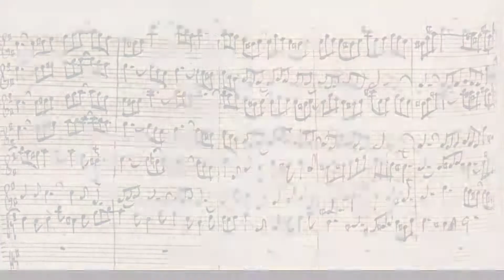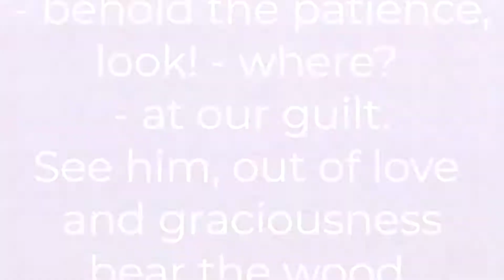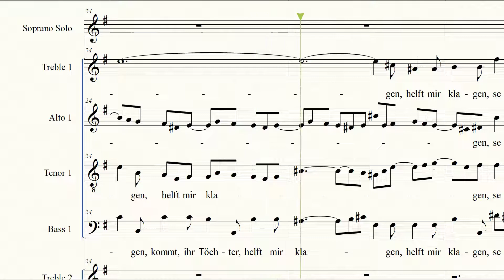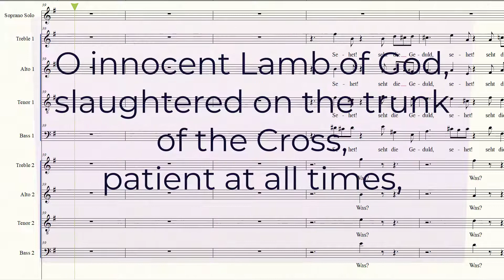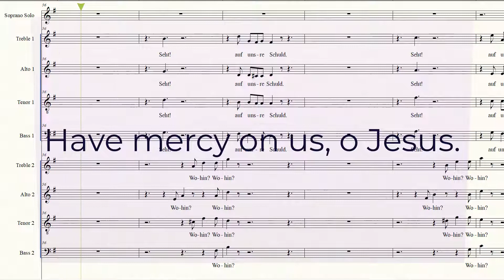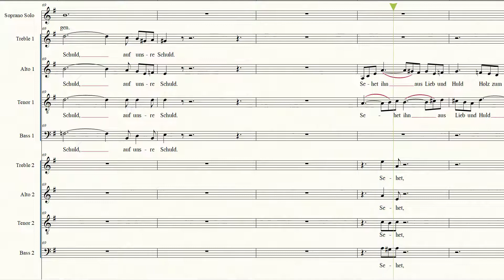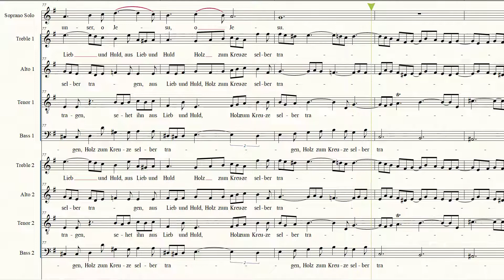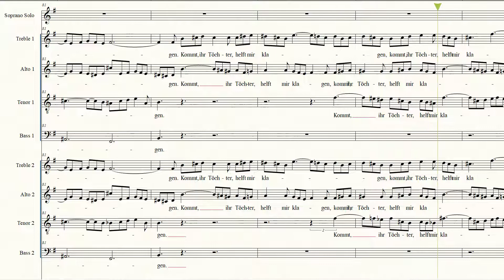J.S. Bach - Matthaeuspassion - Kommt ihr Toechter SOPRANO 2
VERSIONE CON VOCE EVIDENZIATA DI SOPRANO II

L'inizio della Passione secondo Matteo di J.S.Bach, con il corale (a doppio coro SATB oltre al soprano solo in recto tono) "Kommt ihr Toechter".
Non tutti sanno che all'origine del brano, cantata appunto dal soprano solo, c'è la versione tedesca dell'Agnus Dei ( "O Lamm Gottes, unschuldig") attribuita a Nikolaus Decius, monaco discepolo di Martin Lutero nella prima metà del '500.

The first part of Matthaeuspassion by J.S.Bach, composed in 1727 for orchestra, double choir and soprano solo. The soprano solo sings in recto tono Luther's disciple Nikolaus Decius's hymn "O Lamm Gottes unschuldig", a germanized version of Latin "Agnus Dei" published about 200 before Bach's work.

Transcription by Guido Menestrina, available in single enhanced voices versions for rehearses purposes as well: